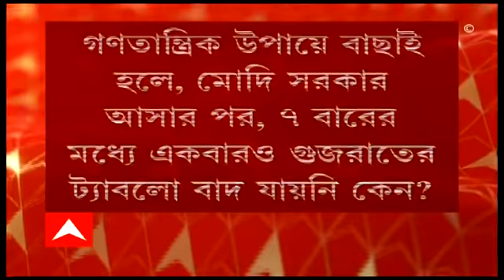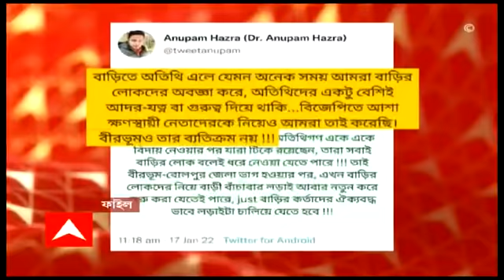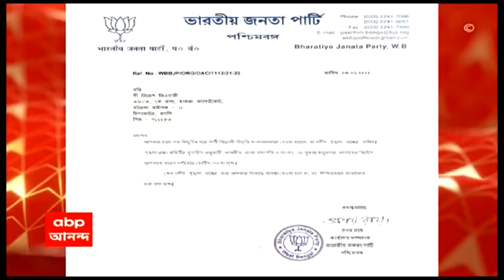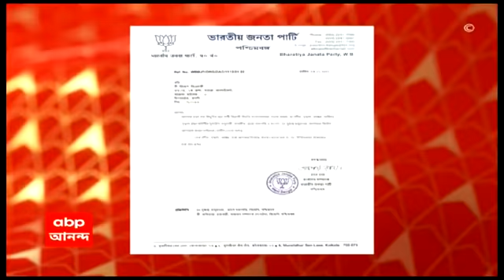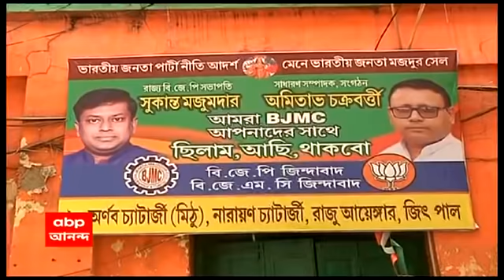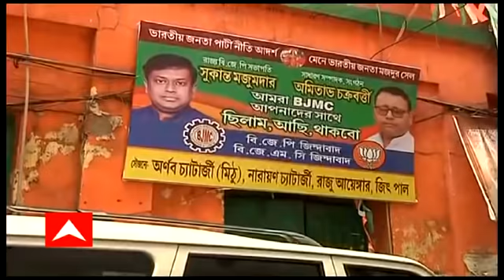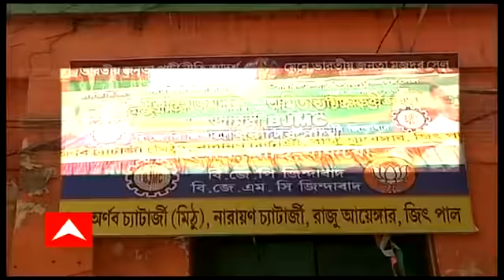ঘণ্টাখানেক সঙ্গে সুমন(24.01.2022): বিজেপিতে বিদ্রোহের আঁচ, শোকজের পর সাময়িক বরখাস্ত রীতেশ-জয়প্রকাশ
কোন্দলে জেরবার বিজেপি, জয়প্রকাশ-রীতেশকে শোকজ। সব বিক্ষুব্ধদের সঙ্গে বৈঠক করব, পিকনিক করে চ্যালেঞ্জ শান্তনুর। ঘণ্টাখানেক সঙ্গে সুমন, রাত ৮।

এবার সুকান্ত-অমিতাভদের সমর্থনে পোস্টার। সিএএ নিয়ে কেন্দ্রকে বিজেপি বিধায়কের হুঁশিয়ারি। ভাটপাড়ায় অর্জুনের বিরুদ্ধে এফআআইআর। ঘণ্টাখানেক সঙ্গে সুমন, রাত ৮।